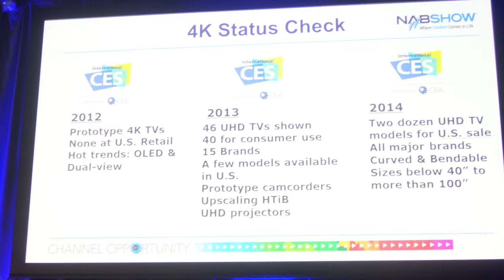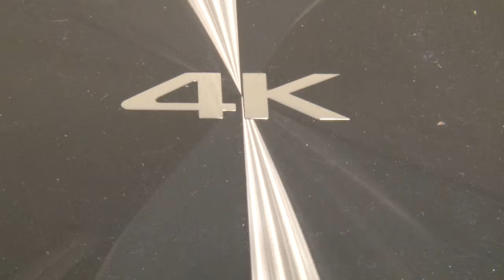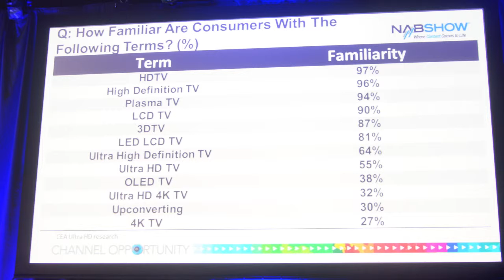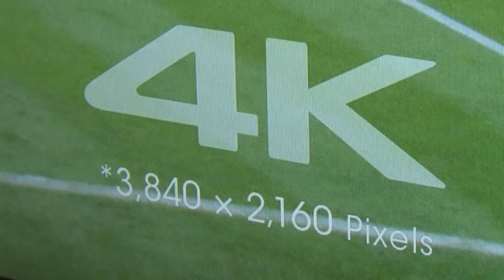The Basics of 4K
What is 4K, and do people really want it? Olivia Hottle provides an overview of the new technology, which has the potential to revolutionize how we watch and make movies and TV.